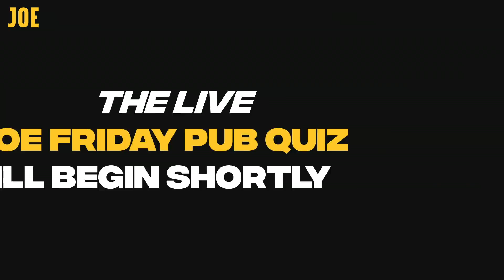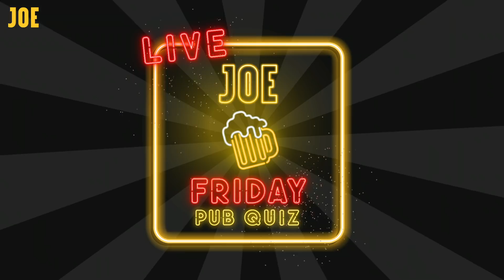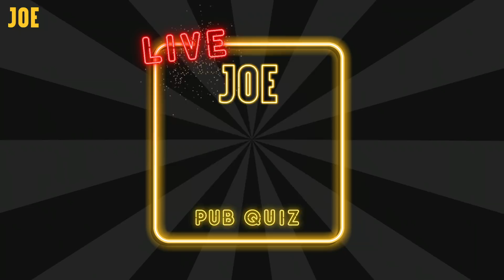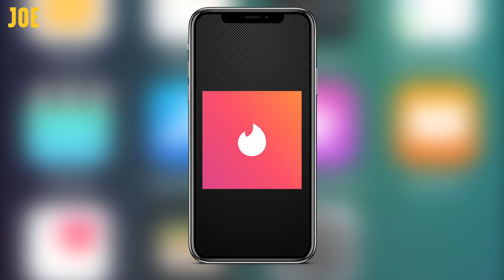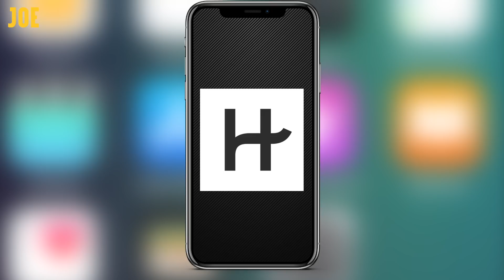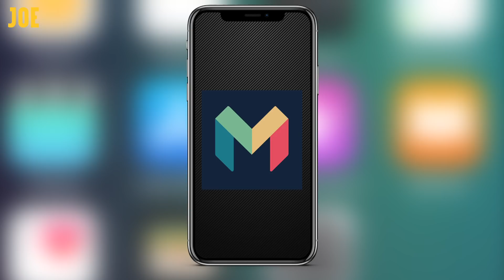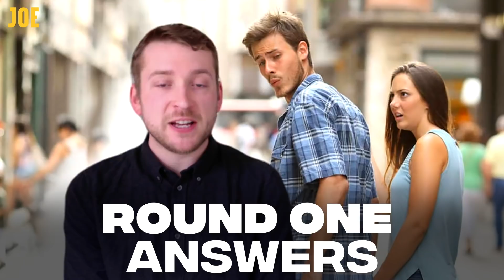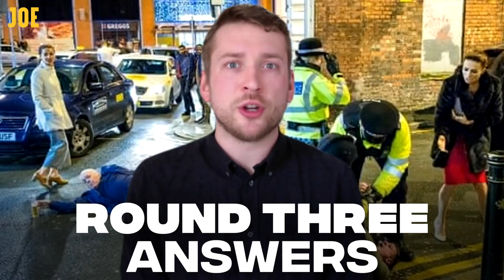The Live JOE Friday Pub Quiz: Week 4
The Live JOE Friday Pub Quiz is back, helping you take your mind off the coronavirus quarantine.

Put your general knowledge to the test as you tackle this week's online quiz. The rounds are: Celebrities, Classic TV Theme Tunes, Art, Comedy Sketches, Sport and App Logos.